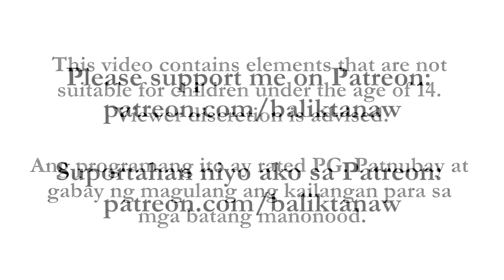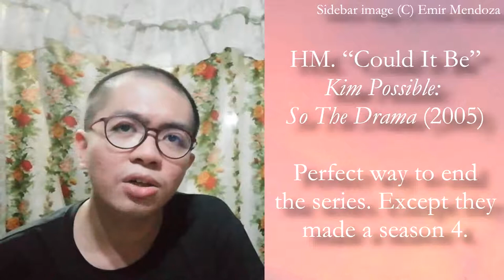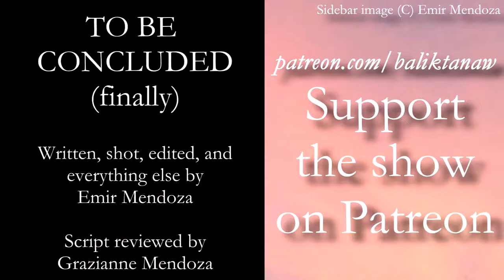Unusual Picks for Top Ten / Top 10 Disney Songs Part 4/5 - Emir's BTIN Balik Tanaw / In Hindsight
* BTC Legacy: 16F8FNs6VBn1ZyEywSJCkuwgQd6MP1ofyH
* BTC Segwit: bc1qclf90h2t9jr6mwqge7n58355zjk9vvt5k77mc6
* ETH ERC20: 0x1C7b7c9BA54cCE344cB9121E43ce17dCe2fd770f
* DOGE: D5GL3YjQCSHdNC97F7a2ZQ9x6MHwrL3hWw
* LTC: LVXUgYgJw6hjragftRHPQvqGZTtHyExh3T
* Brave Rewards: Not available

No more Odysee.

Milking this list for all it's worth. You can't go wrong with Disney.

00:00 Intro
00:33 Three
03:11 Two
07:51 Honorable Mentions
10:52 Outro
11:03 Bloopers